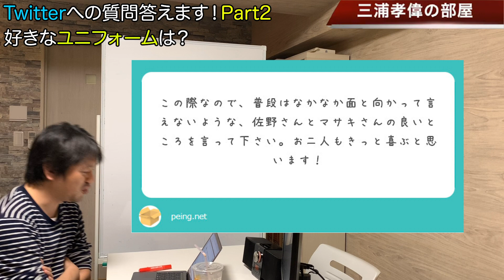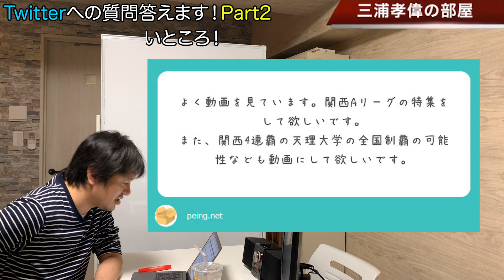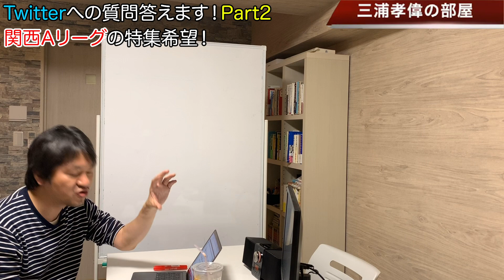首の筋トレ方法や大学ラグビー関西Aリーグについてなど回答します！【Twitter質問回答】Part.2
三浦、心のオアシスになりつつあるTwitterの質問箱。

本日も皆さんから頂いた、たくさんの質問に答えて行きたいと思います。

ラグビーの質問はもちろん、意外に多いプライベートなことや、個人的な質問にも答えてみました。

《質問一覧》
・オススメの首の筋トレ方法は？
・ラグビー好きになったきっかけは？
・好きなユニフォームは？
・佐野とマサキの良いところは？
・関西Aリーグと天理大学について

小学校5・6年：武蔵野ラグビースクール
中学校：慶應義塾中等部蹴球部
高校：慶應義塾高等学校 蹴球部
大学：慶應義塾大学 体育会蹴球部